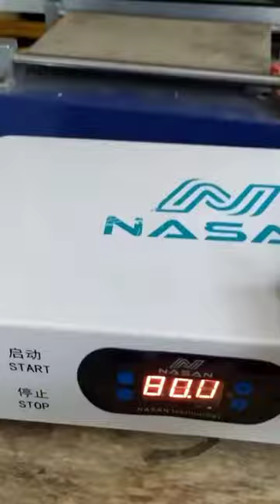CARA SERVICE BUBLE REMOVER NASAN B1 | M Triangle M2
vidio ini adalah pembongkaran secara Full bubble remover nasan B1
nanti semua permasalahan yg ada di bubble remover bisa teratasi, setelah menonton video ini

MERK NASAN atau MTRIANGLE dalama dan cara kerjanya sama aja

Teknisi : RAJA FLASHER
Reseller : MangEgon Workshop